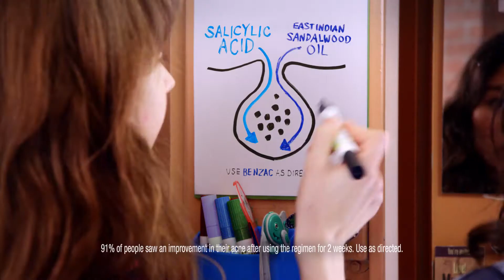Benzac: Meet the Benzacs